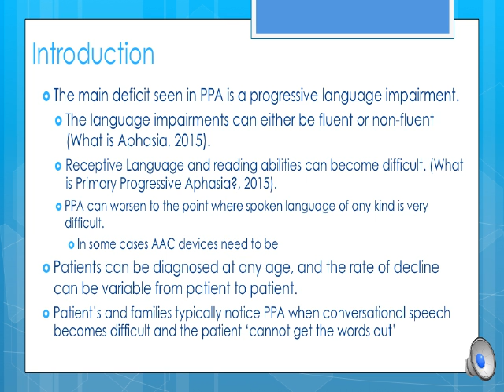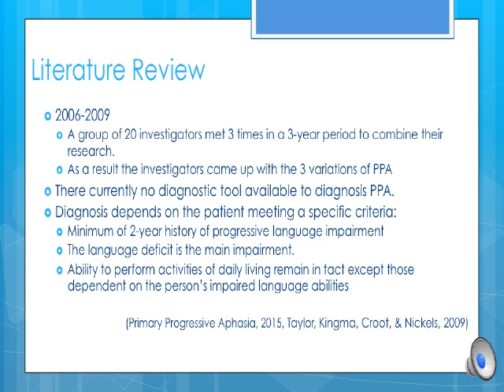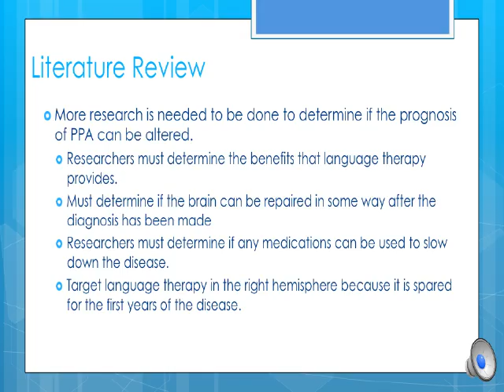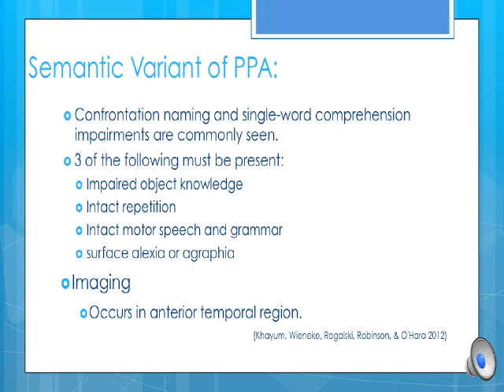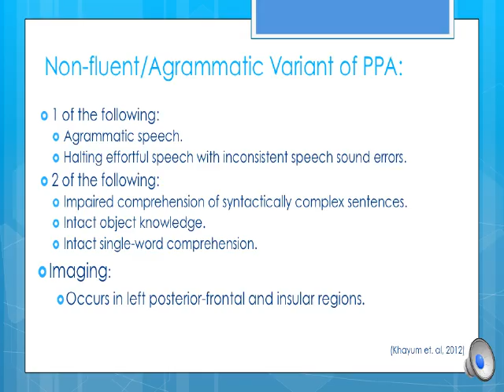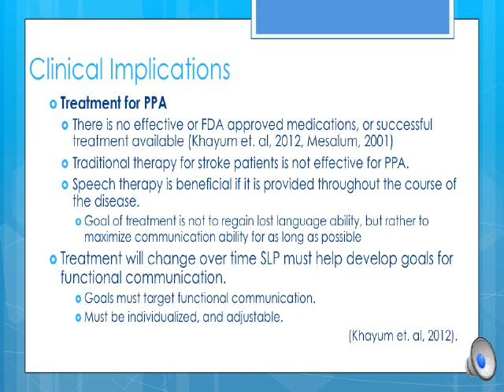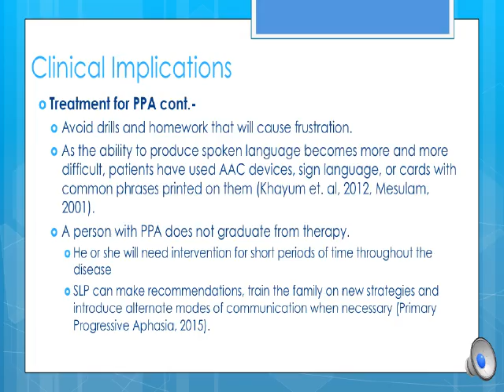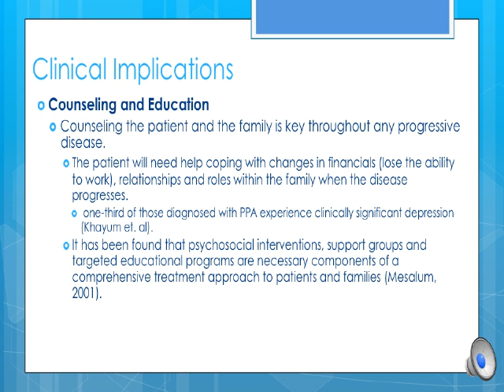Primary Progressive Aphasia PPA powerpoint COSD 619 Wiggins